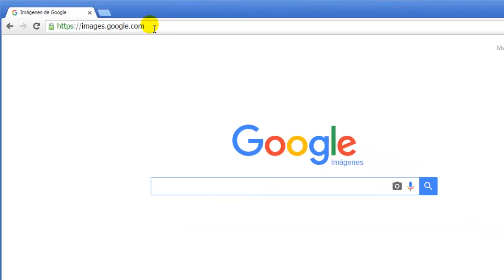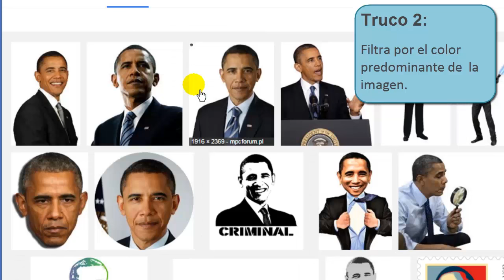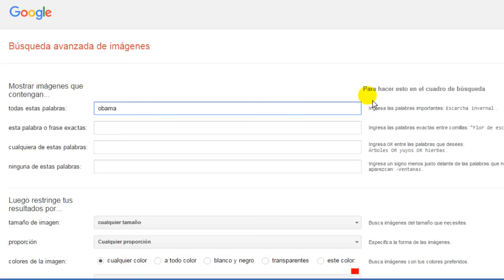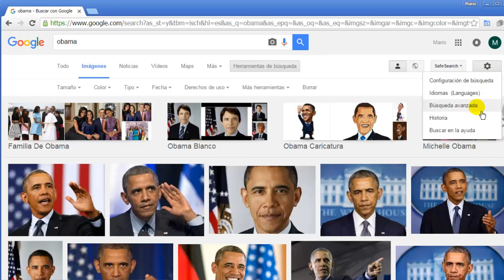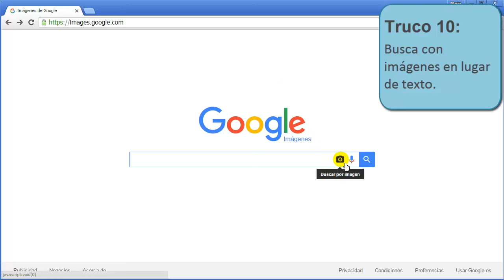10 trucos para buscar imágenes en Google